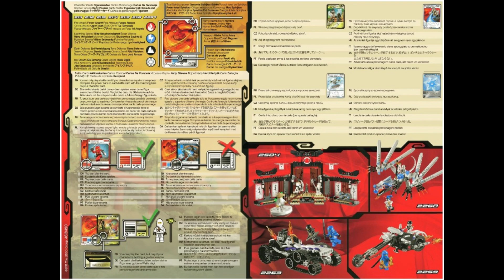2113 Instrucciones para LEGO Zane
2113 Instrucciones para LEGO Zane